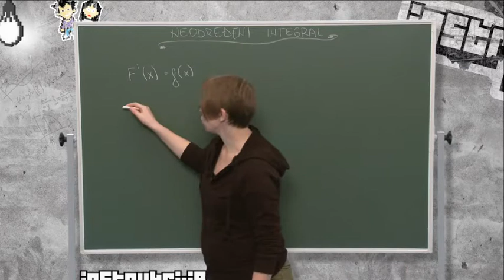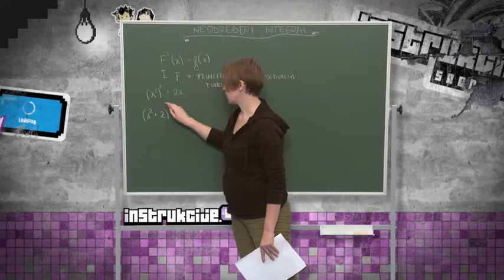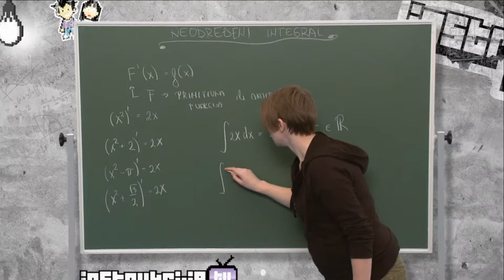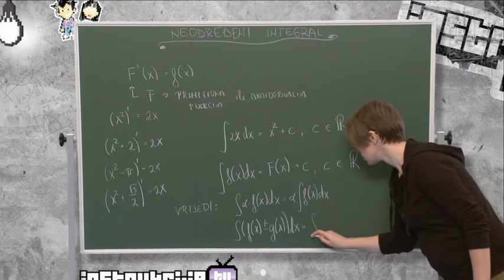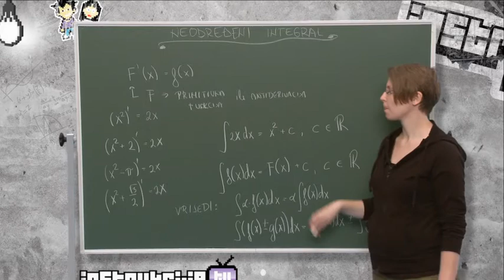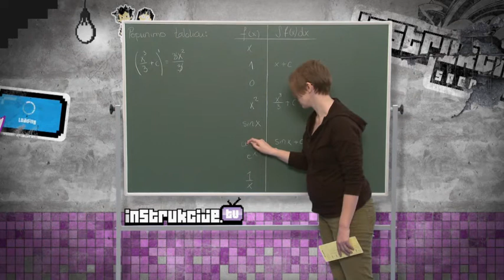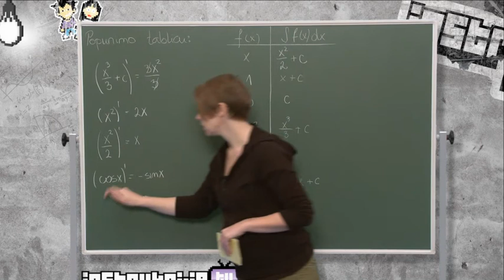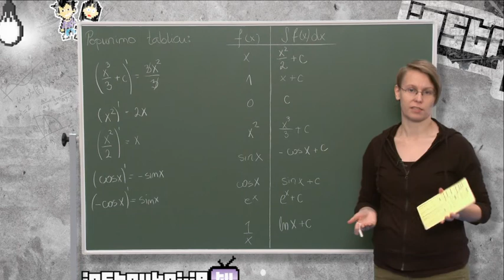HD KLS R4L32P1NeodInt